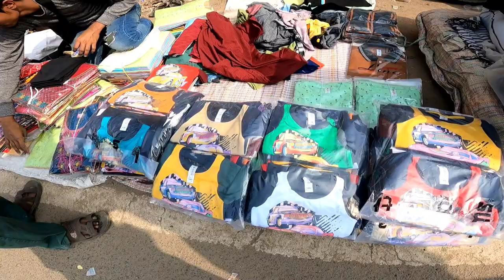Ankurhati International Haat।Kurti Haat Ankurhati। Ankurhati haat।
Kurti Haat Ankurhati
Ankurhati haat
Ankurhati haat opening time
Ankurhati International Haat

Ankurhati haat location
JAYPEE INTERNATIONAL HAAT
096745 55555